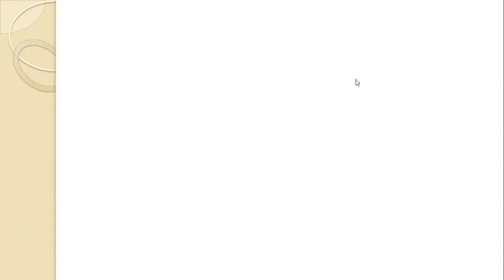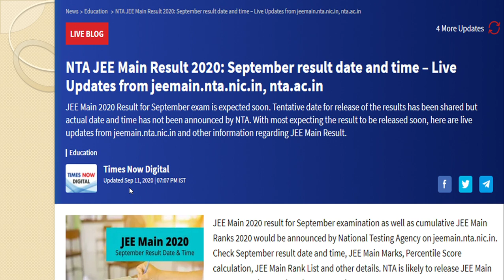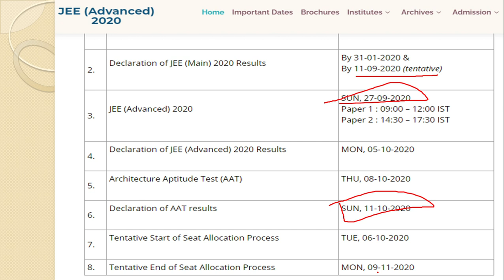JEE Advanced 2020 Form Filling || JEE Advance 2020 IlJEE MAINS 2020 RESULT TIMING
Ask your query for Jee Advanced in comment box...Will try to answer all queries.

🆕 JEE Mains RESULT || JEE Marks Vs Percentile Vs RANK || JEE Main(Sep)2020 Marks vs Percentile || JEE Main 2020 Score vs Percentile || Cut off for IIT-JEE ADVANCED by Er. Nirdesh Shukla @ MODULUS INSTITUTE.

🆕JEE Mains 2020 Cutoff 📌 JEE Main Cutoff September 2020 ☑️Cutoff for JEE Advanced ☑️ Cutoff for IIT